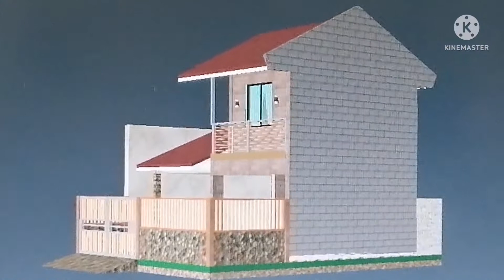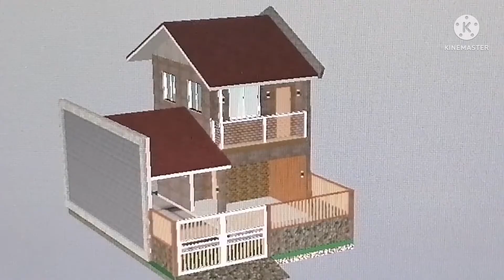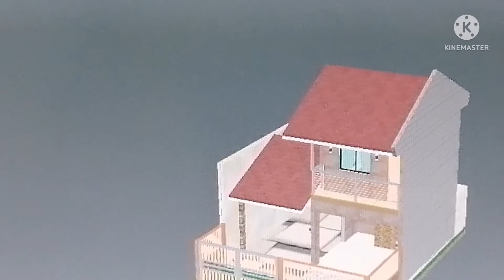I build ofw budget house. 300k. floor area = 4mx6m.